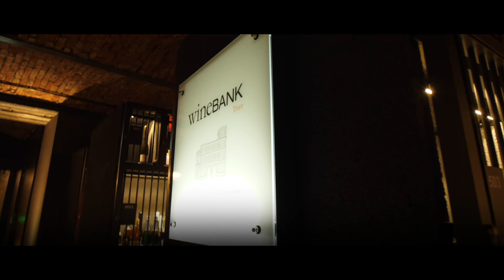Moselweinpaket - Die andere Mosel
Inhalt:
00:00 Intro & Begrüßung
00:48 Einleitung Moselweinpaket - Die andere Mosel
02:05 2020ER AUXERROIS, QUALITÄTSWEIN, TROCKEN
04:21 2020ER WEISSER BURGUNDER, QUALITÄTSWEIN, TROCKEN
06:16 2020ER ELBLING, QUALITÄTSWEIN, TROCKEN
08:21 2020ER CHARDONNAY, QUALITÄTSWEIN, TROCKEN
10:09 2020ER SPÄTBURGUNDER ROSÉ, QUALITÄTSWEIN, TROCKEN
11:49 2018ER SPÄTBURGUNDER, QUALITÄTSWEIN, TROCKEN
14:19 Outro